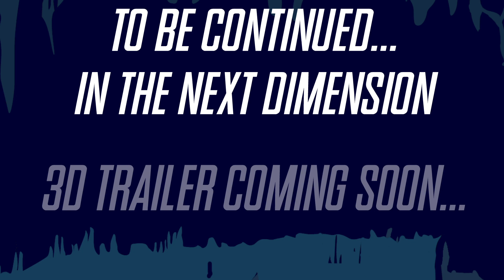(Aaron Lehnen 2D Animation) Beast's Layer 1: Arrival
This is an animation I created for the University of Houston's 2D Animation Digital Media class . All of this was done using Adobe Cloud including Animate, Photoshop, and Premier as well as Apple's Logic Pro X for all of the various Audio.

All Music, SFX, Voice Over, and Animation by Aaron Lehnen.